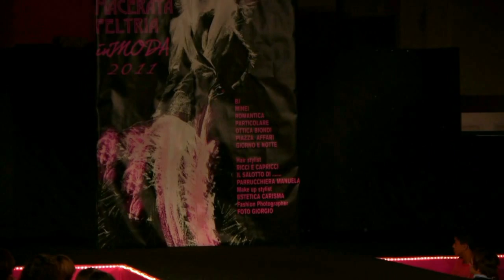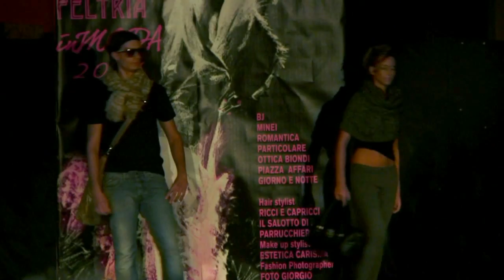sfilata breil joker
"Macerata feltria in moda" 2011 (sfilata negozio breil joker